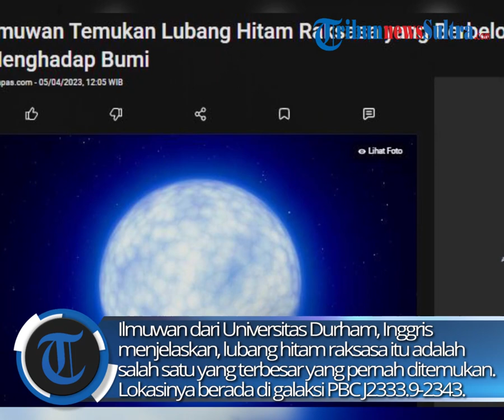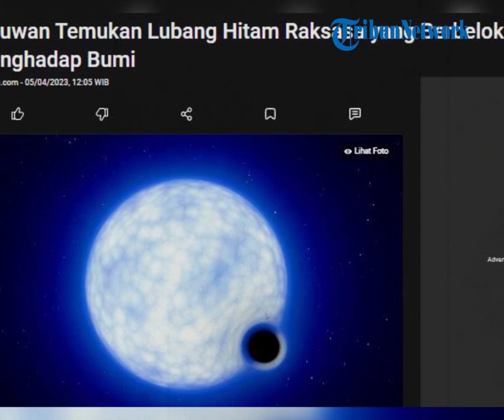Sebuah Lubang Hitam Raksasa Ditemukan Ilmuwan Berbelok Menuju Ke Arah Bumi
Sebuah lubang hitam raksasa atau black hole yang menghadap Bumi telah ditemukan oleh para astronom Inggris pada Selasa (28/3/2023). Ilmuwan dari Universitas Durham, Inggris menjelaskan, lubang hitam raksasa itu adalah salah satu yang terbesar yang pernah ditemukan. Lokasinya berada di galaksi PBC J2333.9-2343. Para peneliti di Royal Astronomical Society mengungkapkan bahwa galaksi tersebut membentang hampir 4 juta tahun cahaya atau hampir 40 kali ukuran Bumi.

zdk
video: TikTok/astraeustellar /nasiangkasa /ansett_